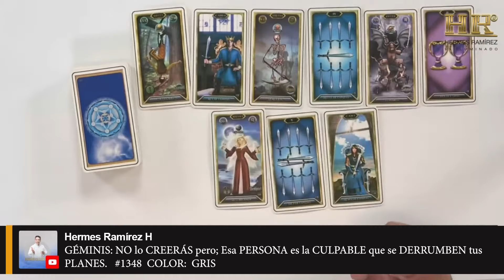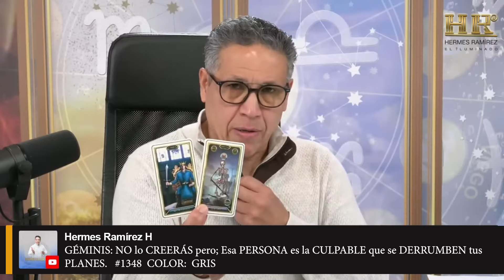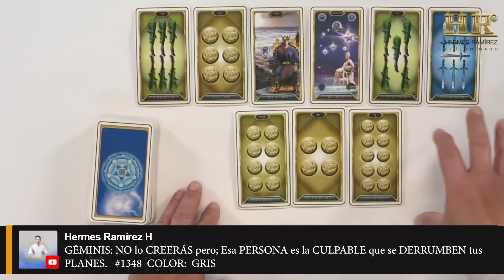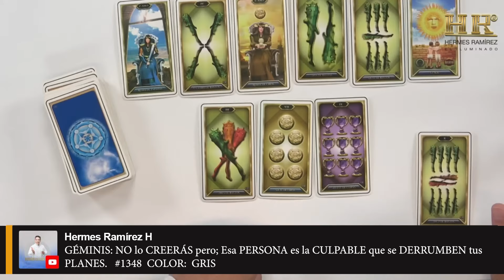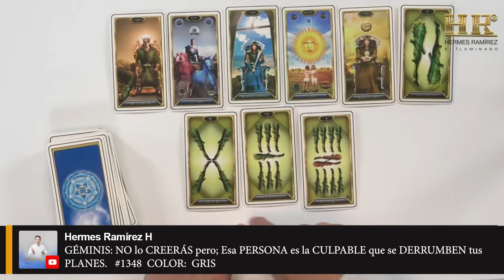GÉMINIS: NO lo CREERÁS pero; Esa PERSONA es la CULPABLE que se DERRUMBEN tus PLANES.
GÉMINIS: NO lo CREERÁS pero; Esa PERSONA es la CULPABLE que se DERRUMBEN tus PLANES.   #1348  COLOR:  GRIS